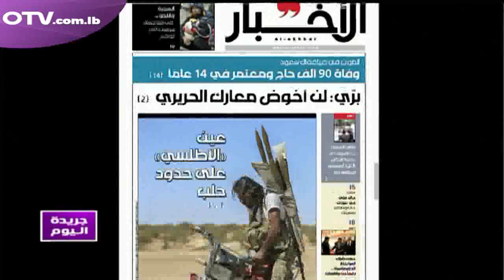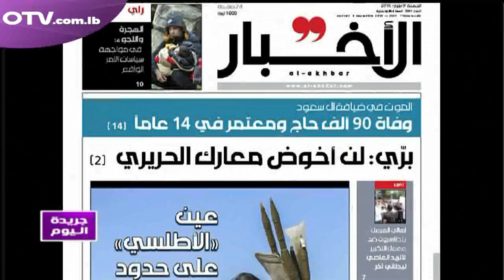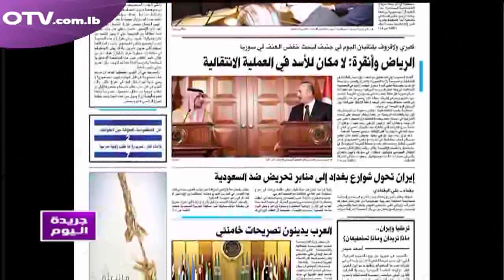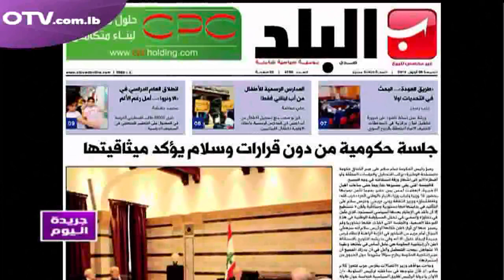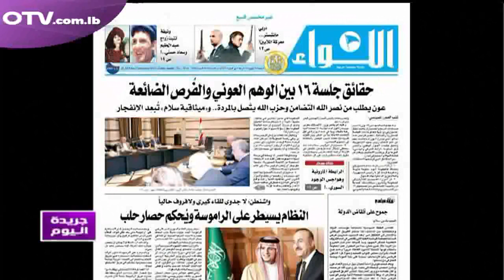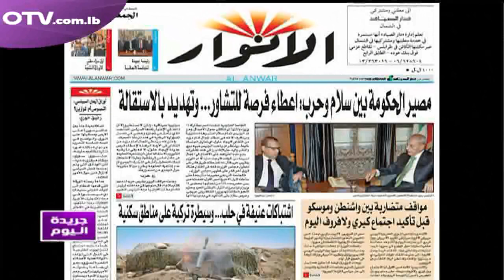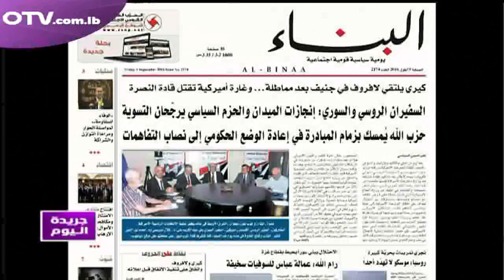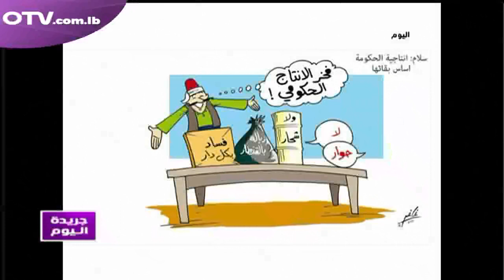جريدة اليوم نقرأ عناوينها مع مارك ساسين